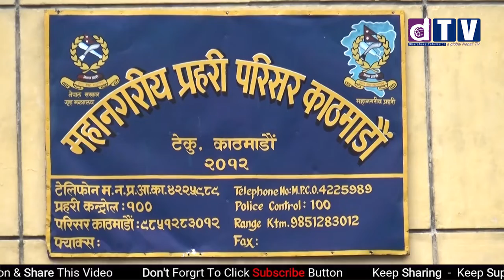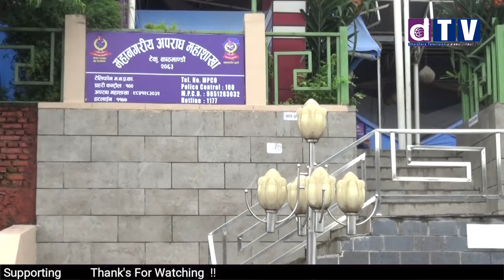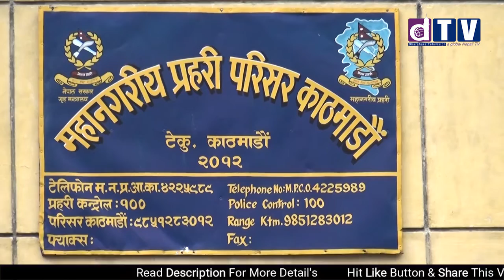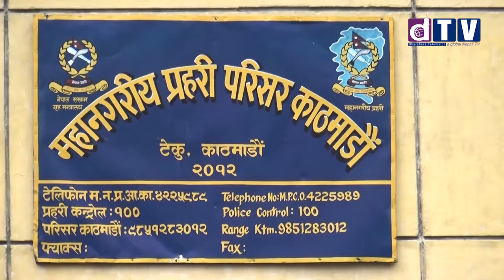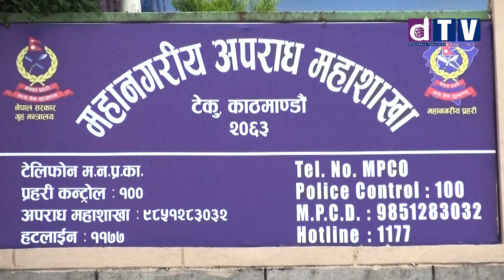प्रेमीसंग मिलेर आफन्तलाई हत्या गरेका यि हुन सनसनी पुर्ण घटनाहरु